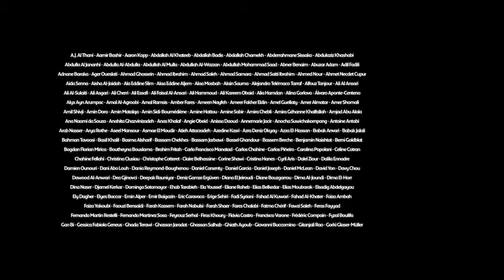Short films from the Doha Film Institute at the Qatar - MENASA 2022 Opening Ceremony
Throughout the Qatar  - MENASA 2022 opening ceremony events, guests were invited to view a programme of short films from Qatar and the MENASA region developed with the support of the Doha Film Institute.

أفلام قصيرة من مؤسسة الدوحة للأفلام في حفل افتتاح العام الثقافي قطر - الشرق الأوسط - شمال أفريقيا  - جنوب آسيا 2022

في إطار فعاليات العام الثقافي قطر - الشرق الأوسط - شمال أفريقيا - جنوب آسيا 2022، تمت دعوة الضيوف لمشاهدة برنامج من الأفلام القصيرة من قطر ومنطقة الشرق الأوسط وشمال أفريقيا وجنوب آسيا بدعم من مؤسسة الدوحة للأفلام.